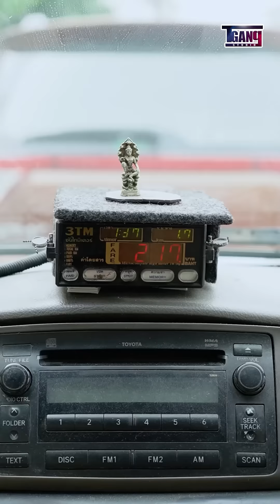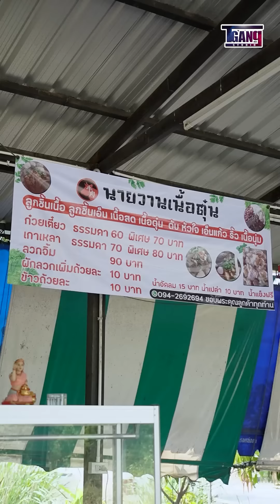โปรดรักษาความสะอาด